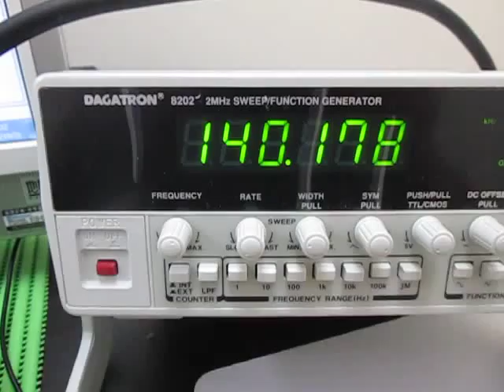オリジナル超音波実験 ultrasonic-labo